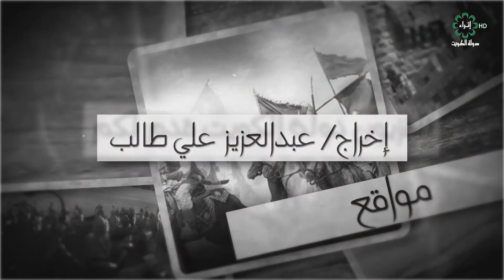برنامج مواقع عنوان الحلقة : غزوه بني المصتلق 2